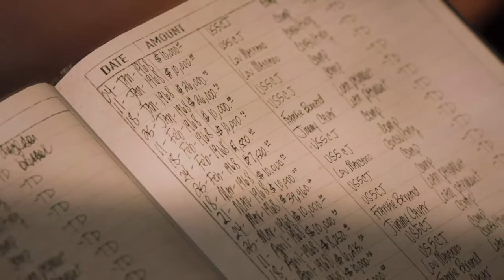Mafia III Funny Moments Except It Ends Like a Tarantino Film